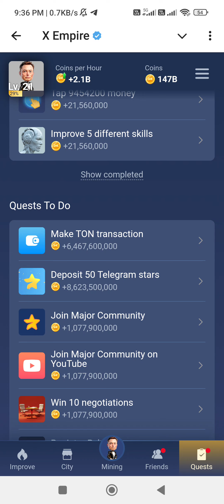17 September Rebus Of The Day X Empire | Rebus Of The Day X Empire Code 17 September code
17 September Rebus Of The Day X Empire | Rebus Of The Day X Empire Code 17 September code